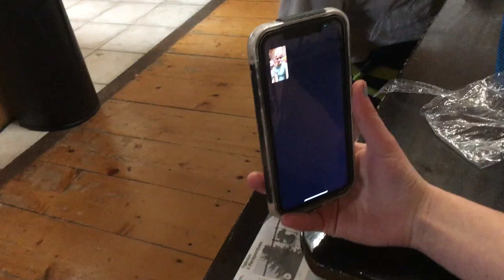What has Chloe been up to? How many auditions? 😲 | Day in the life of TORCH [EP 39]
This episode is all about Chloe! How many auditions does she have? Where is she going? Watch to find out! 🎤 😃